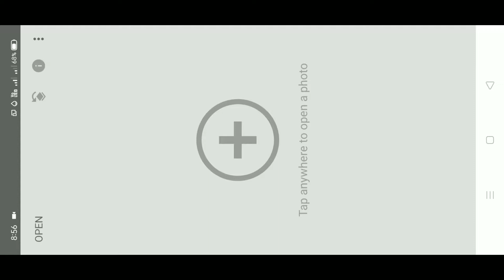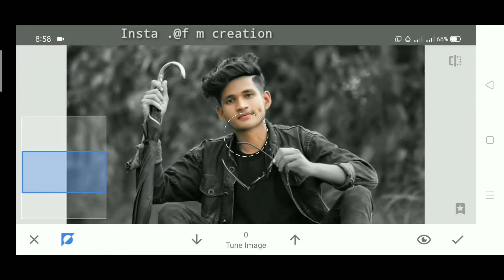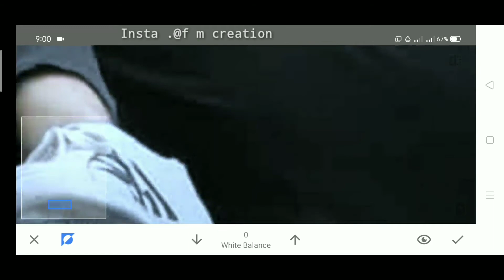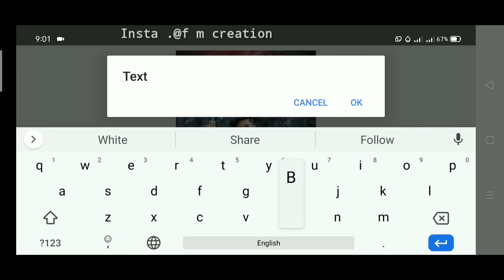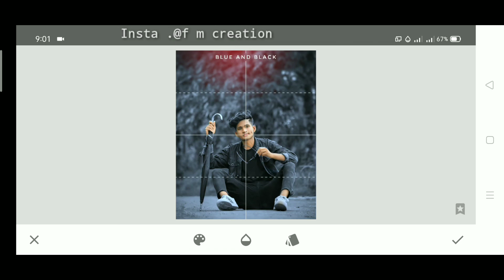Snapseed Blue And Black Photo Editing | Snapseed Background Colour Change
🌀I hope Ye video pasand aaya hoga aap logo ko || aise hee support karte raho || Mera video regular update rahega || Her video ka notification aapka pas Jaaye || plz channel ko subscribe and her video ko Like and share kare❤

Note :-all the images pictures show  in this video belong to the respected owner and not me  i am not the owner of any pictures showed in this video all content used is copyright to f m creation use or commercial display or editing of the contents without proper authorization in not allowed thankyou.